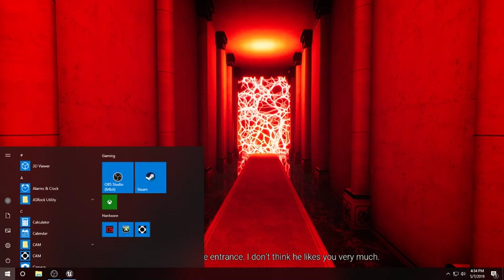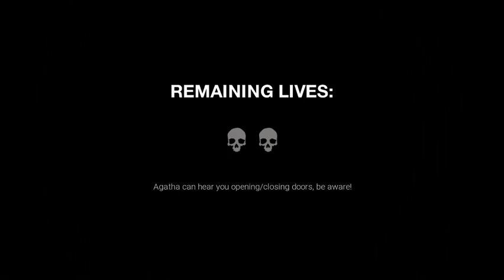Dark Deception Level 2: Elementary Evil No commentary